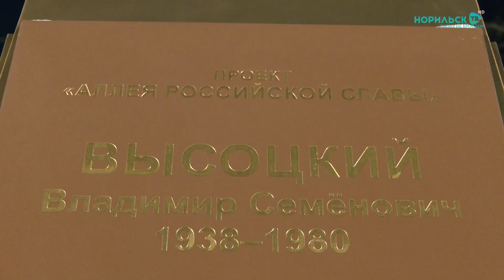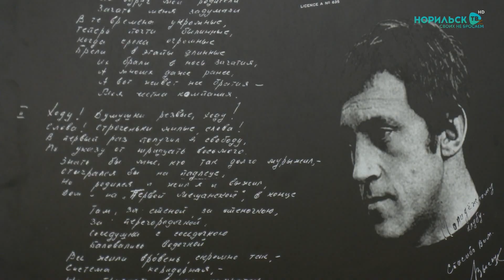Норильские новости - о фестивале "Молодежь поет Высоцкого"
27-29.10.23 в Талнахе проходил Первый фестиваль "Молодежь поет Высоцкого"
В рамках проведения фестиваля был открыт памятник Владимиру Высоцкому в Талнахе (рядом с Культурно досуговым центром имени В.С. Высоцкого
Почетный гость фестиваля - Никита Высоцкий.
Также в фестивале приняли участие представители проекта "Красноярье поет Высоцкого" Павел ПОПОВ и Роман ЭНГЕЛЬГАРДТ

Видео взято у "Норильских новостей"